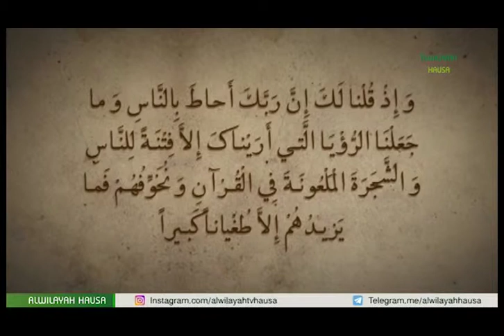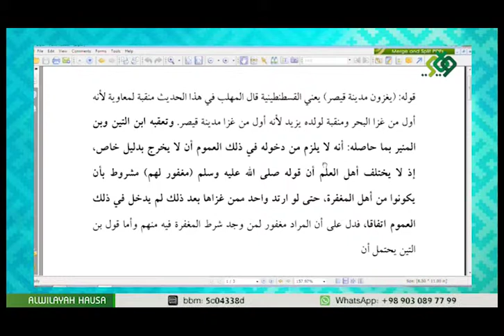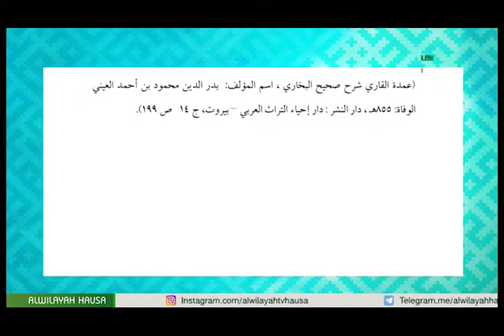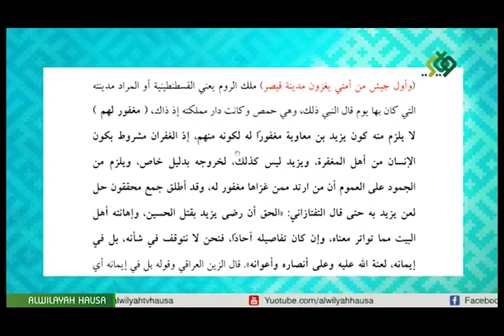JUYIN JUYA-HALIN IMAM HUSAIN 025 TARE DA MALAM YUSUF JUDI